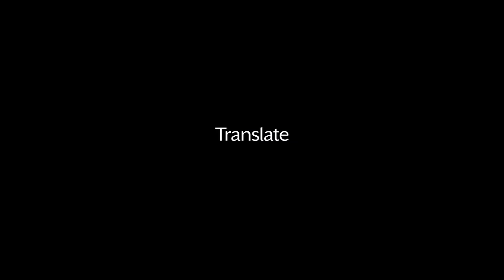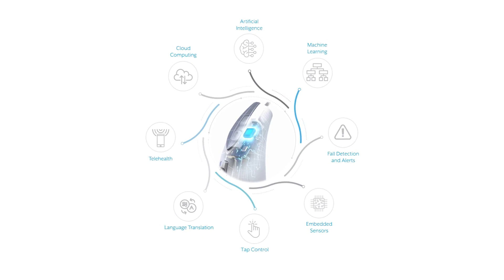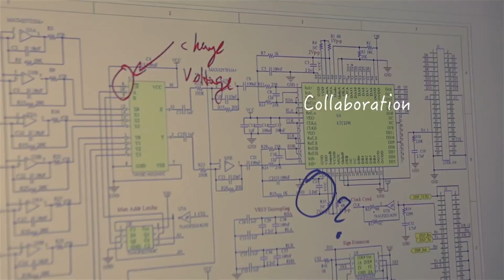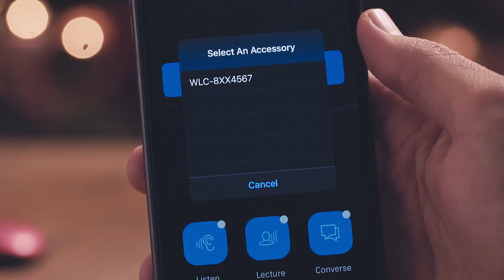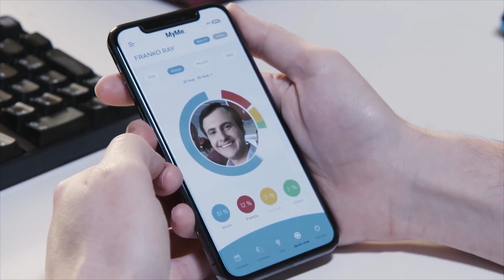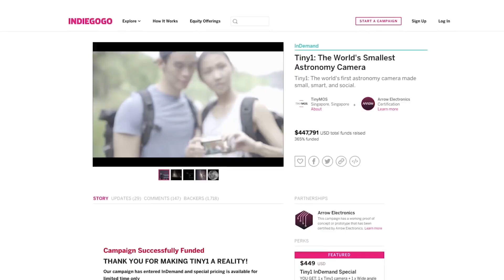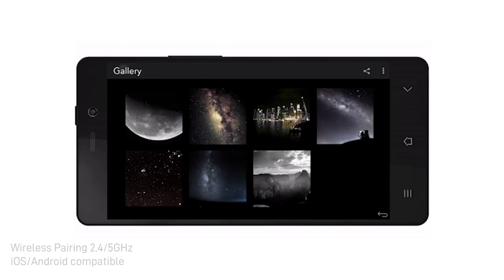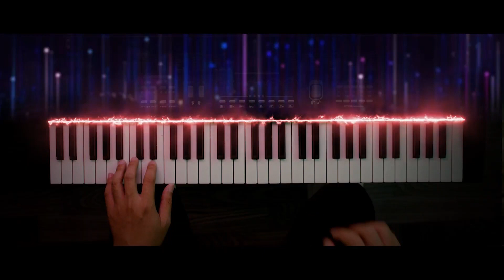10 Brilliant Technology Inventions You Probably Haven't Heard Of | New Tech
Human technologies and inventions have shaped civilizations and transformed life on Earth. As capabilities and expectations evolve, each generation cultivates its own innovative thinkers. Right from the creation of the wheel to the development of the Mars rover, these inventions have been truly revolutionary. The United Nations’ World Intellectual Property Organisation (WIPO) granted 3.3 million patents in 2019. We have compiled 10 Brilliant Inventions You Probably Haven't Heard Of in the technology field.

1. Starkey Livio AI – Hi-Tech Hearing Aids

3. Phree Electronic Sensor Pen

5. The Wearable Reading Light

6. Ambassador Headphones Translators

At All That Technology we are all about the top 5, top 7, top 8, top10, tech news, technology news, top tech, tech trends, reaction, review,  amazing facts, technology, gadgets, future tech, inventions, satisfying & oddly satisfying videos.

More over we will be bringing you :
1- Amazing inventions you must see
2- Things you wont believe exist
3- Amazing inventions at home